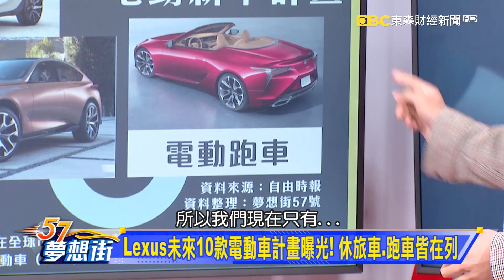全新賽季、全新規則！F1頂尖車隊如何應對？《@57DreamSt 預約你的夢想 精華篇》20210415 李冠儀 程志熙 龔葳宜 龔懷主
Lexus未來10款電動車計畫曝光！休旅車、跑車皆在列
全新賽季起跑！2021 F1一級方程式賽事風起雲湧
全新賽季、全新規則！F1頂尖車隊如何應對？